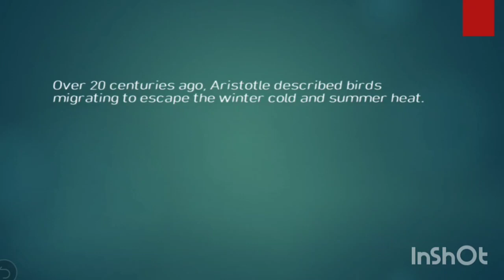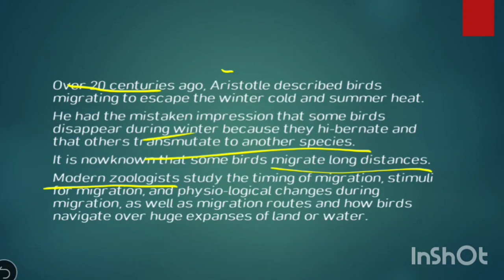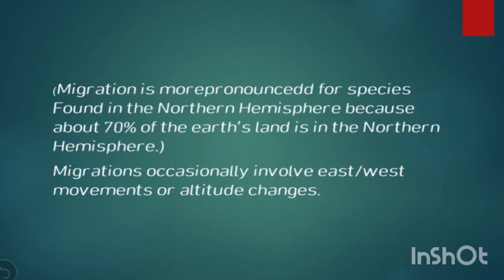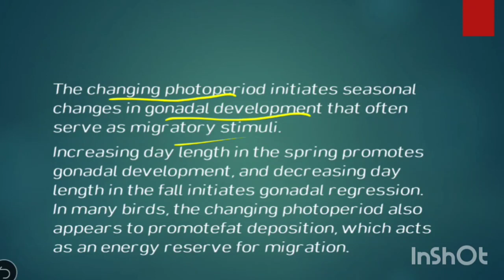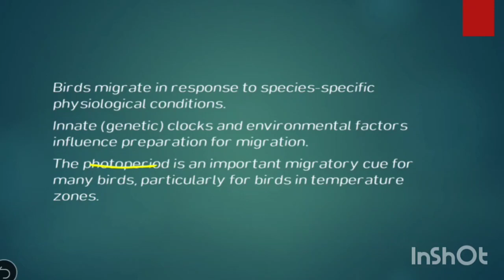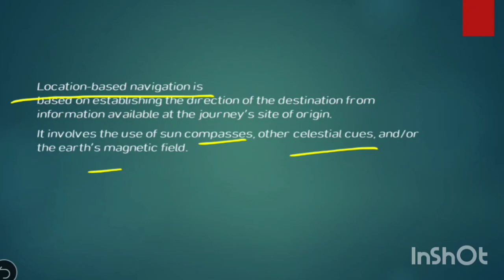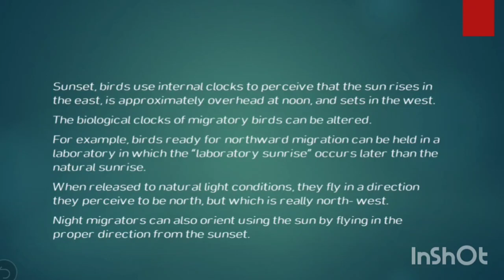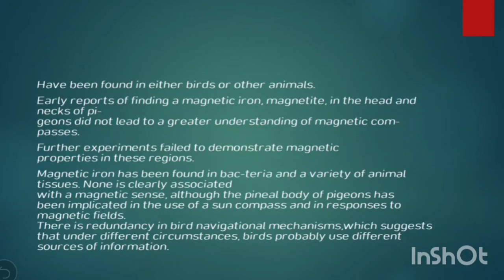Migration and Navigation in birds | chapter 22 | miller and harley zoology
migration and navigation in birds
chapter 21
miller and harley zoology